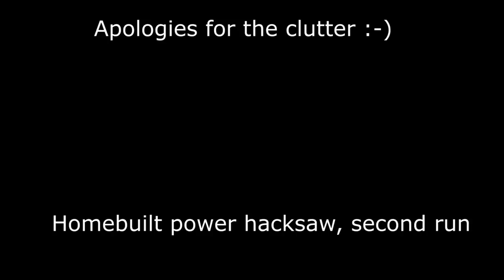Homebuilt power hacksaw, second run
A power hacksaw made from a surplus grinder. After a few small mods, the saw seems to run ok now. Still to do: proper wiring with NVR and automatic shut-off switches, proper metal base and mounting the swivel vice.